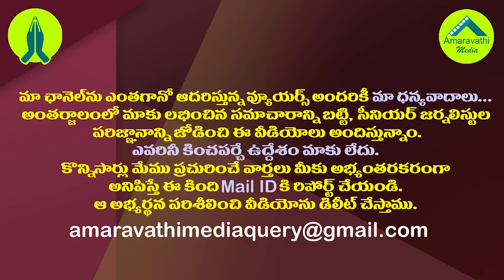టీడీపీకి జగన్ రివర్స్ టెండరింగ్.. ఇక చంద్రబాబుకు రివర్స్ వాక్ గతి|| CM YS Jagan giving shock to TDP